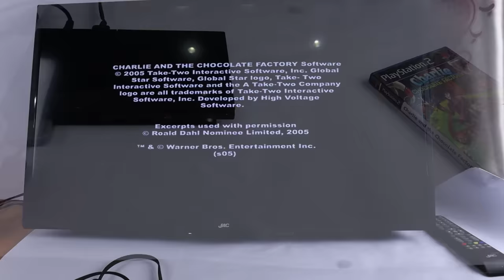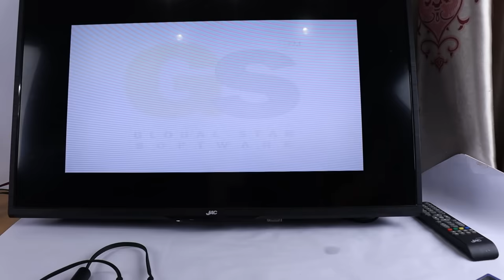Restoring the $5 Playstation2 slim ps2 resurfacing - Retro PlayStation Restoration-ASMR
Restoring the $5 Playstation2 slim ps2   Retro PlayStation Restoration-ASMR

I Bought a $5 Playstation2 slim ps2! Can I Fix it? PlayStation Repair Retro
 Console Restoration-ASMR

This video shows you everything you need to know about taking apart your Playstation2 slim.  If you need to replace the fan or the disk drive this video will show you how to get inside and disassemble your system.  Since this system isn't the newest on the market anymore, it's cheaper to replace the parts yourself than it is to send them in for repairs.

This video shows you how to Remove Scratches from your Plastic
Repair & restoration of a scratched PS2 console - How to resurface Plastic

In this video, I will repair this Playstation 2  slim console This method is called resurfacing.

The PlayStation 2 (abbreviated as PS2) is a home video game console developed and marketed by Sony Computer Entertainment. It was first released in Japan on 4 March 2000, in North America on 26 October 2000, in Europe on 24 November 2000, and in Australia on 30 November 2000. It is the successor to the original PlayStation, as well as the second installment in the PlayStation brand of consoles. As a sixth-generation console, it competed with Sega's Dreamcast, Nintendo's GameCube, and Microsoft's Xbox.

How to remove scratches from plastic?
How to remove scratches from Playstation 5 ?
How to remove scratches from Playstation 4 ?

$30 Fake PS5 Console Unboxing.
Unboxing review of fake Chinese PlayStation 5 console - the GS5 (GameStation 5)

Rusty Grape Press Rusty Grape Press Restoration - ASMR

I Restored This Yellowed & Broken SNES - Retro Console Restoration

I will restore this broken and yellowed Super Nintedndo Entertainment System (SNES). This moden is the NTSC model for North America. The console is dirty, yellowed and won't play games.

I Restored This Junk PlayStation 2 That Won't Start - Retro Console Restoration
I will restore this PlayStation 2 which won't start. PS2 is the best selling gaming console ever made, only the GameBoy (all models included) has sold more units.
 I also cleaned the boards from dust and with isopropyl alcohol.